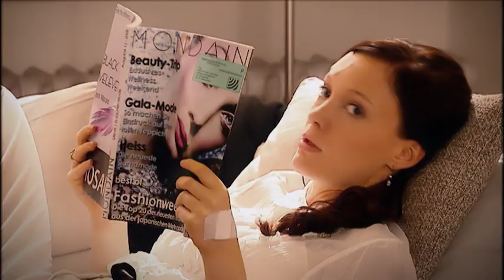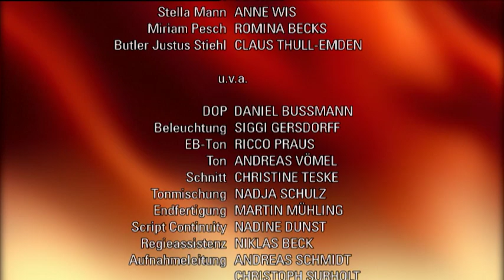Verbotene Liebe - Folge 3495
Maria ist erleichtert, als Ansgar sich auf ihre Seite schlägt.
Rebecca gerät durch Helenas Hartnäckigkeit unter Druck.
Gregor erhält dank Maria die Chance, mit Luise eine echte Traumhochzeit zu feiern.

Maria lässt Tanjas Rache-Drohung souverän an sich abprallen. Als Charlie ihr jedoch klarmacht, dass Tanja auch über Leichen geht, wird Maria nachdenklich und sucht das Gespräch mit Ansgar. Ansgar lässt Maria erst abblitzen. Aber dann bekommt er mit, dass Tanja einen Kerzenleuchter auf Maria fallen lässt, der sie nur knapp verfehlt. Im Affekt wirft Ansgar Tanja vom Schloss und schlägt sich damit zu Marias Erleichterung auf deren Seite.
Geschickt gelingt es Rebecca, ihren Blusendiebstahl vor der Boutiqueverkäuferin zu vertuschen. Doch dann entdeckt Helena die teure Bluse und glaubt, Rebecca habe sie trotz Schulden gekauft. Nachdrücklich verlangt sie, dass Rebecca die Bluse zurückbringt. Durch einen gespielten Zusammenprall mit David gelingt es Rebecca, die Bluse so zu verschmutzen, dass man sie nicht zurückgeben kann. Als Helena jedoch dafür sorgt, dass die Bluse wieder aussieht wie neu, hat Rebecca ein Problem.
Gregor gelingt es, Luise einen Herzenswunsch zu erfüllen: Er macht beim Standesamt den ehemaligen Hochzeitstag von Luises Eltern als eigenen Hochzeitstermin fest. Luise freut sich sehr darüber und auch darauf, den schönsten Tag ihres Lebens im kleinen Rahmen zu feiern. Doch als Gregor durch Zufall mitbekommt, wie Luise von der Hochzeit ihrer Eltern schwärmt, beschließt er, Luises Träume von einer größeren Hochzeit zu erfüllen. Da macht ihm Maria überraschend das Angebot, für Luise und ihn eine Traumhochzeit auszurichten.